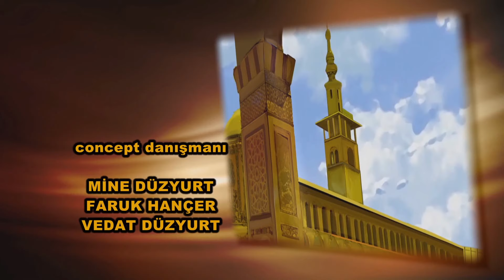İslam Dünyasına Balonla Yolculuk Mısır 5.Bölüm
Tarık, Sena ve Furkan derslerinde başarılı çocuklardır. Gezmek, yeni yerler görmek onların en büyük tutkularıdır. İslam ülkelerindeki tarihi mekânları ve şahsiyetleri de çok merak etmektedirler. Yaz tatilinde baba (Yusuf) onlara bir sürpriz yapar. Balonla İslam dünyasına yolculuk yaparlar. Gittikleri her bir ülkenin tarihi, mimari, coğrafi yerlerini görürler. Aynı zamanda da her bir şehrin manevi simgesi olmuş, tarihe yön veren İslam büyüklerinin türbelerini, kabir ve makamlarını da ziyaret ederler.    Seyahatleri boyunca pek çok yeni yer görürler. Suriye, İran, Kudüs, Mısır gibi insanlık medeniyetine ev sahipliği yapmış ülkeler hakkında bilgi edinirler. Kimi zaman hüzünlendiren kimi zaman da coşturan tarihi olayları adeta kendileri de yaşarlar. Bu eğlendirici ve öğretici yolculuklarında kahramanlarımız hem gezip görecekler hem de İslam dünyasını izleyicisine tanıtmış olacaklar.